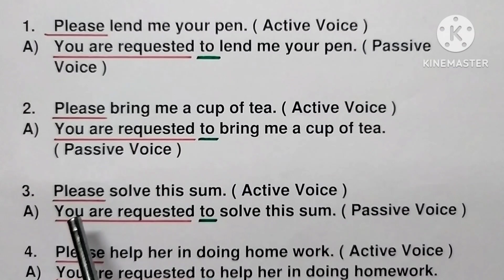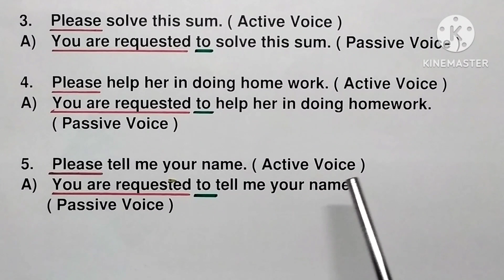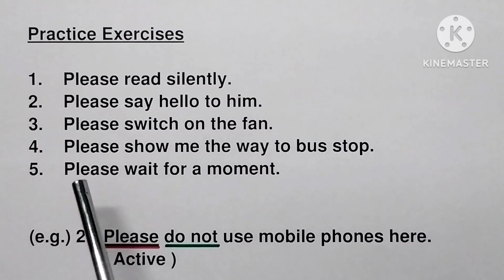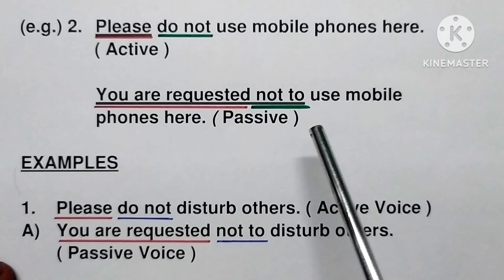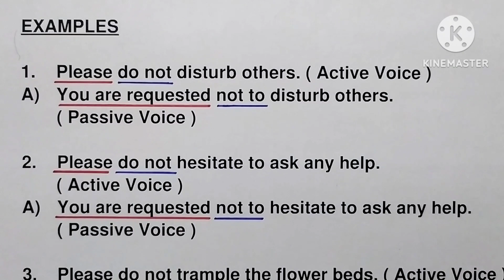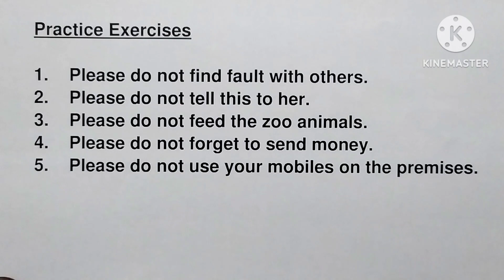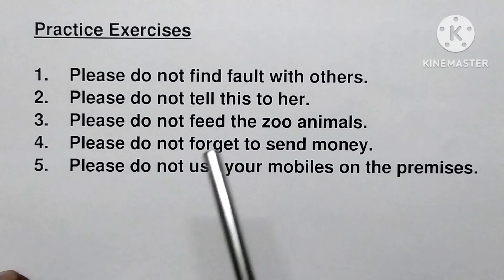Active Voice & Passive Voice | 10th English Grammar | Book Exercises | Page No.14 | Passive-Request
In this Video series English grammar pertaining to 10th standard is being uploaded from time to time.

Every grammatical part is explained with ample exercises.